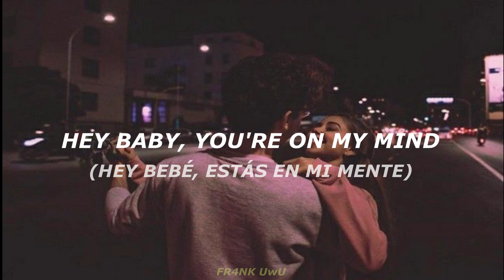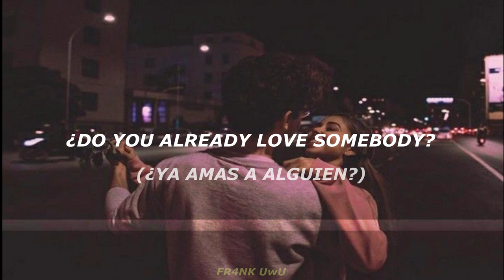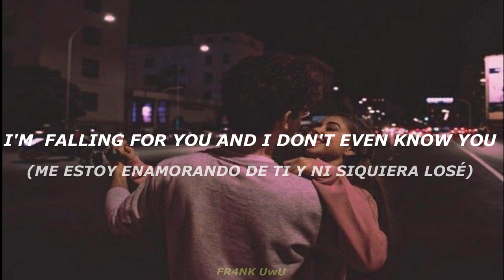Relle Bey - How I Feel [lyrics] (sub.Español)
disfrutenlo espero les haya servido la traduccion
more from Relle Bey: